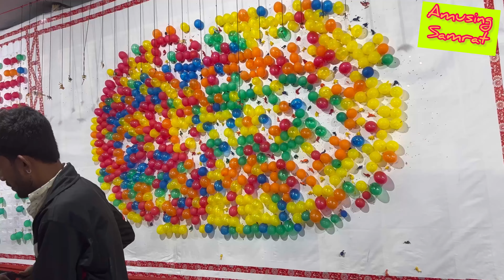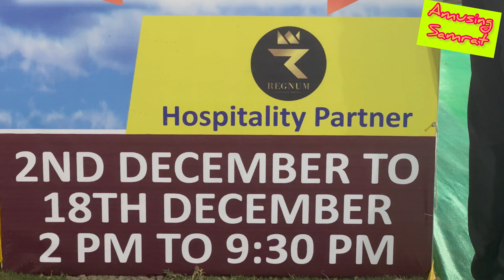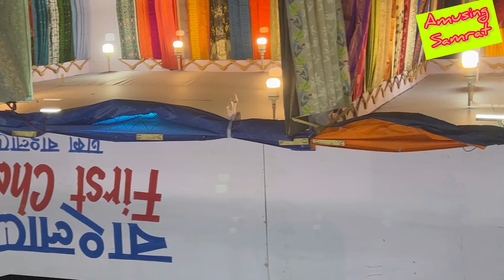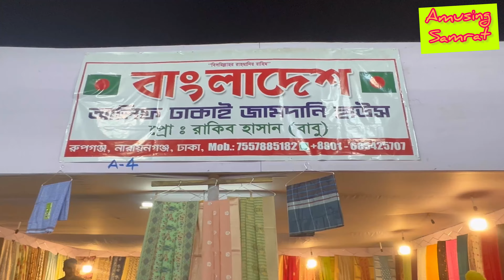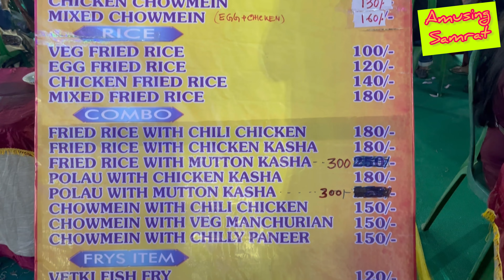Newtown Carnival 2022 | Kolkata